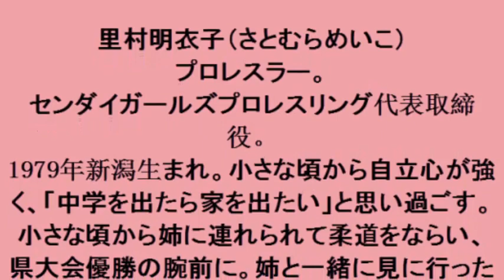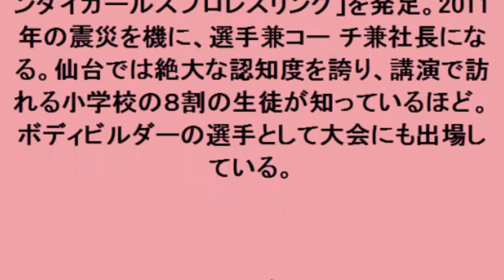女子プロレスラー・里村明衣子が初エッセイ発売、順風満帆ではなかった道のりにおける「かっこいい」の鍛え方とは？